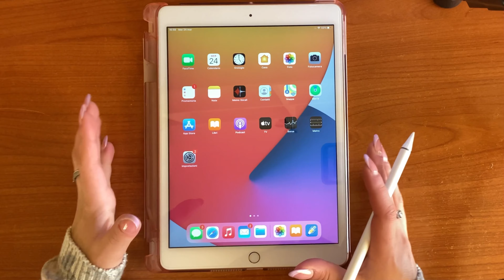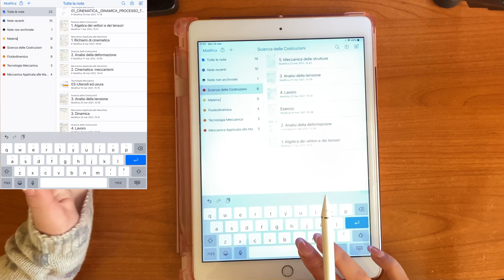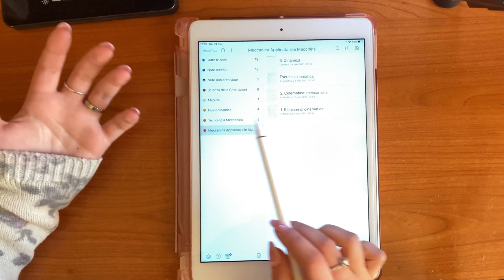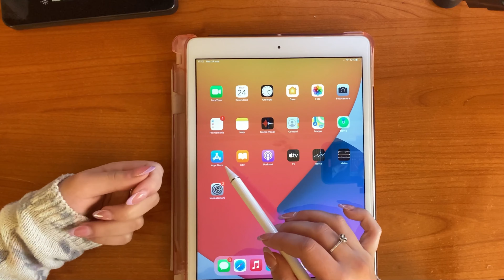STUDIARE CON L'iPAD? *non me lo sarei mai aspettata* 📚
Eccomi con un nuovo video! Oggi vi mostro come è cambiato il mio metodo di studio grazie all’iPad.

Studio all’università e grazie ai vantaggi che ho scoperto usando l’iPad ho velocizzato il mio studio e l’ho reso più efficiente 📚

Codtodia Fintie
Penna Zspeed

A presto con un nuovo video su questo canale! Vi aspetto numerosi e vi invito ad iscrivervi per supportarmi! 💜